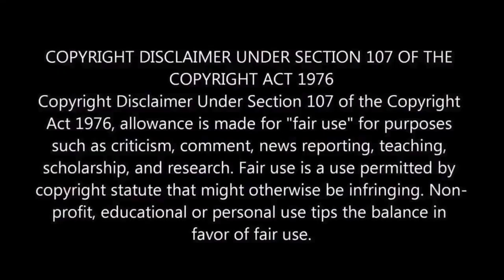Thugs Official Trailer Reaction | Hridhu Haroon SIMHA | M.O.U | Mr Earphones BC_BotM